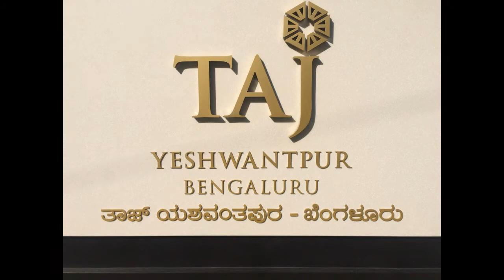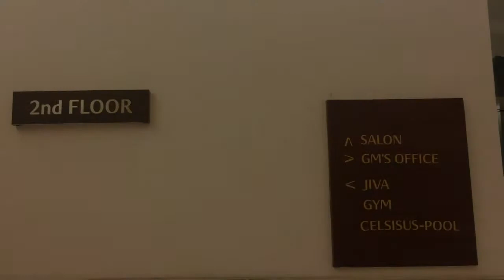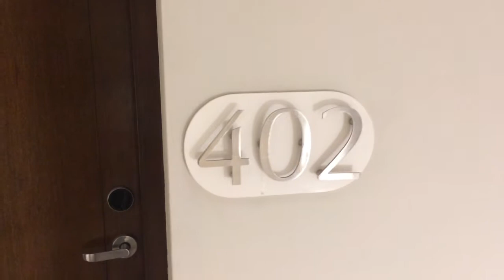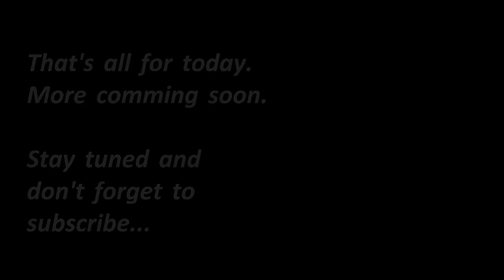The Vivanta by Taj - Yeshwantpur Bangalore by Frank&Chris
If you are looking for a weekend escape, one of the hottest spots in Bangalore to unwind and de-stress is the Vivanta by Taj Yeshwantpur.  Their service and attention to detail is unparalleled and the spa is a haven away from the hustle and bustle! Pamper yourself in style at the Vivanta by Taj Yeshwantpur.  Whether you plan to stay for business, on holiday or you are a Bangalorean simply in need of a Spa Weekend Getaway, the service and quality of this hotel will leave you in awe. Whether you want to enjoy one of the Jiva Spa at Vivanta by Taj Yeshwantpur's many packages for a short escape or enjoy the ultimate in pampering and luxury and spend the weekend for Spa Weekend Getaway, you will find just what you desire at Jiva Spa.